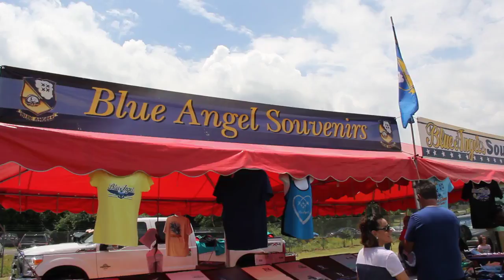New York Air Show 2017